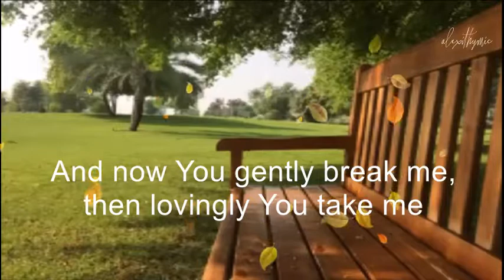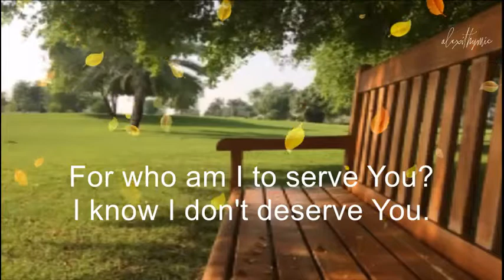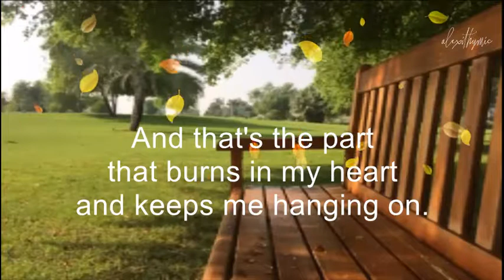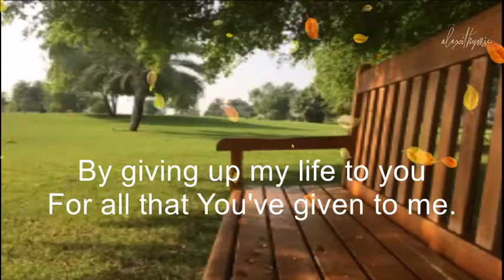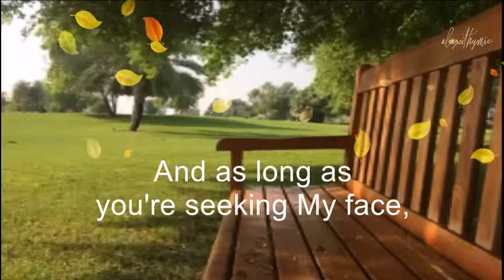Grace / by Laura Story